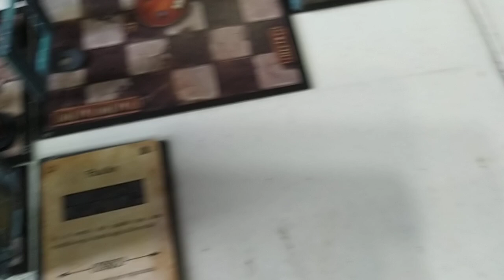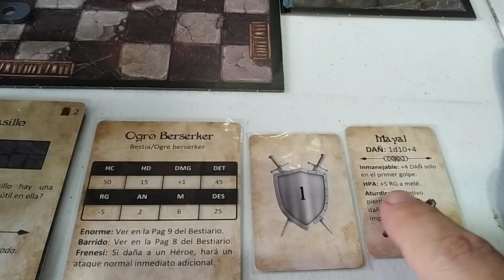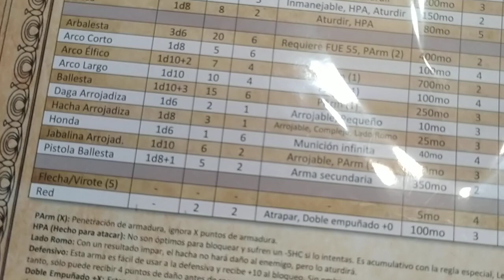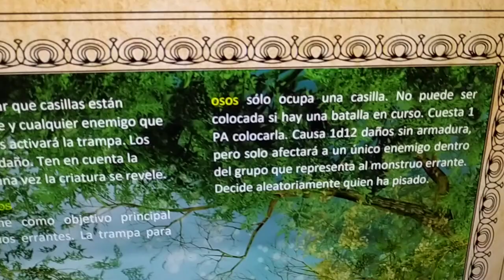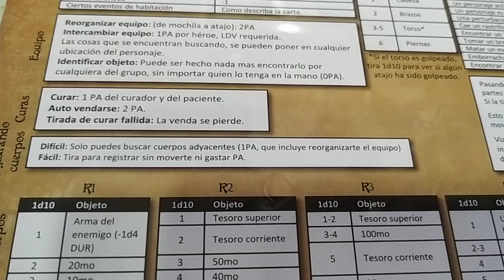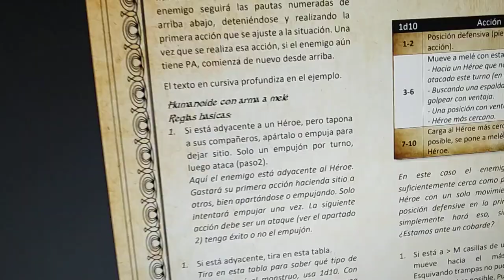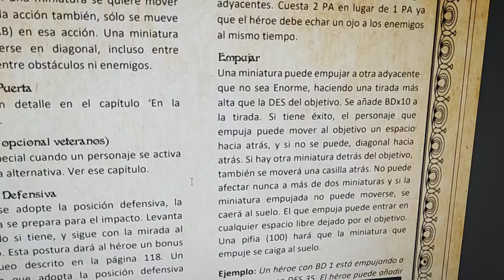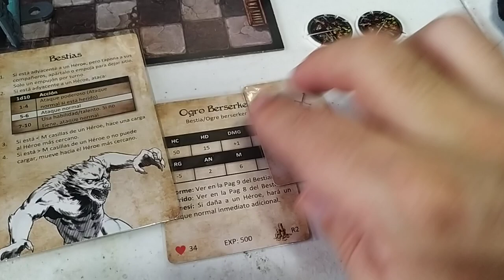League of Dungeoneers. Parte 5 La casa del Placer.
ACLARACION: al principio coloco la trampa de osos que es 1 PA y uso 2 PA pero tambien es cierto que movi ilegalmente 2 cuadros el turno anterior asi que queda compensado.